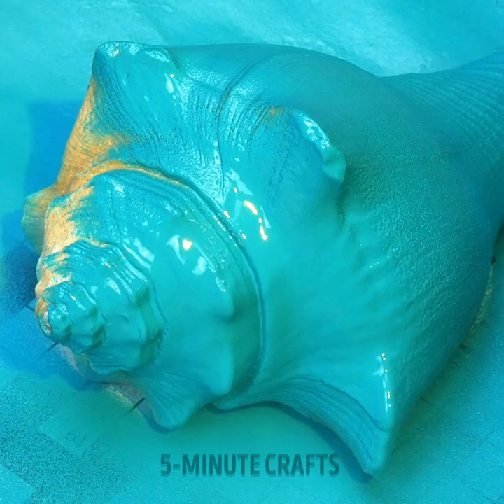🌱 Plant Hacks to make your home Green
TIMESTAMPS:

0:15 DIY flower pot from pipes
2:32 How to reuse old chair
4:55 DIY pots for microgreens
8:28 How to grow herbs indoors